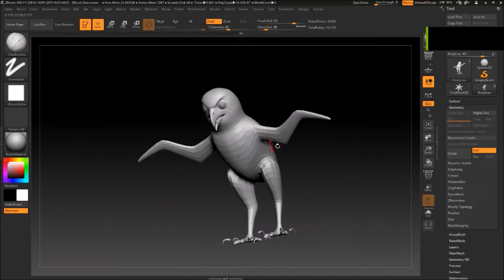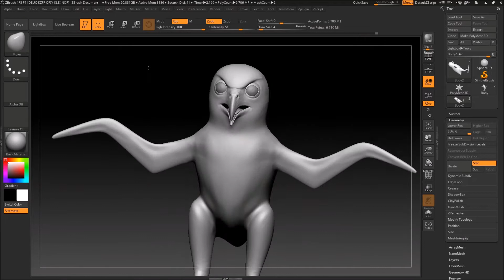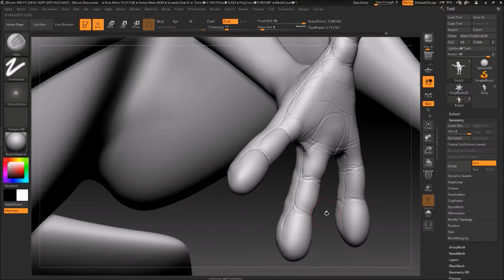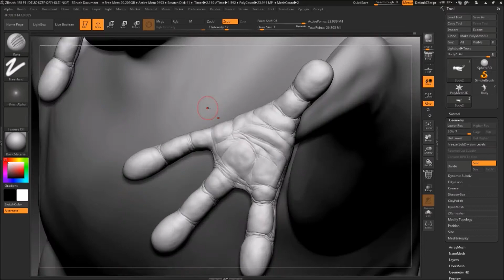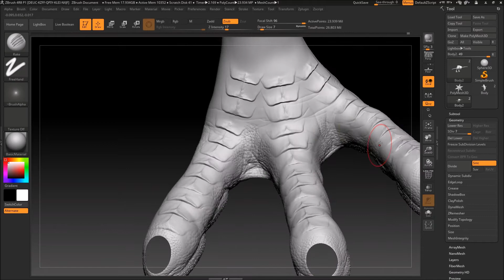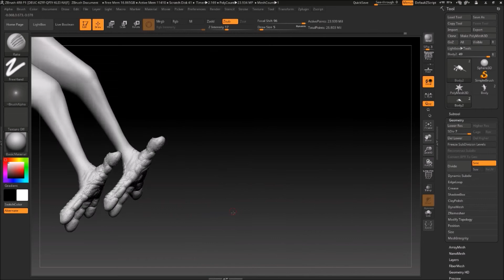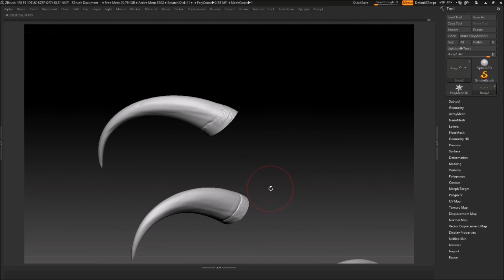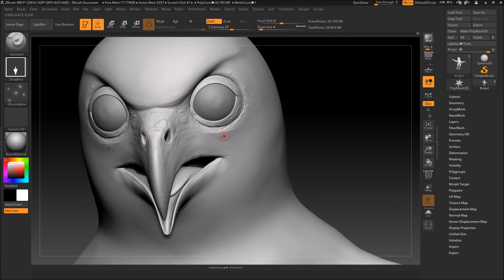Owl Zbrush Sculpt Timelapse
Zbrush sculpting of the owl body in high speed. Follow me to see upcoming videos.
Anatomy and proportions are changed during feathers creation so here is only detailed sculpting process.